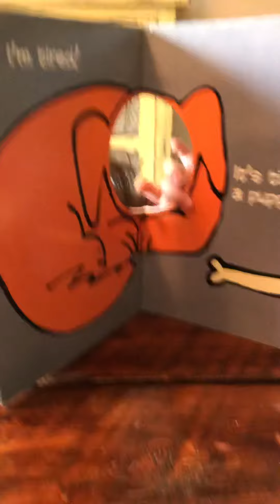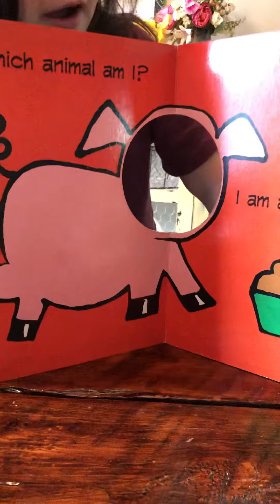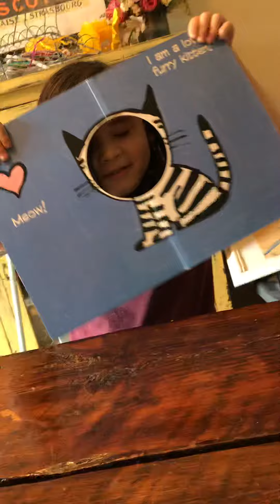Silly Faces See Me on the Farm